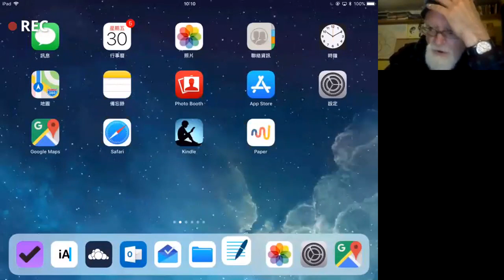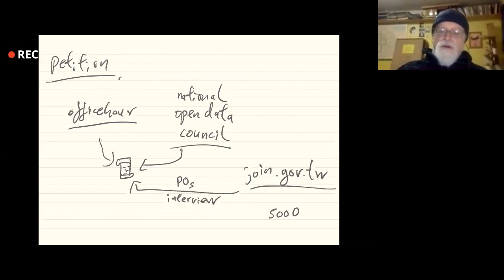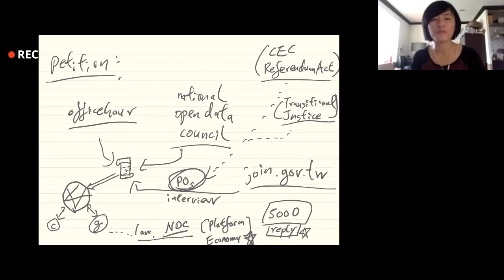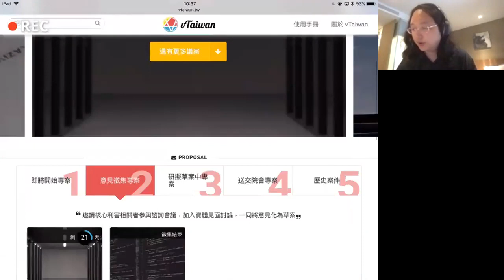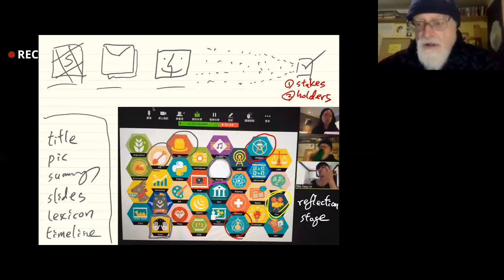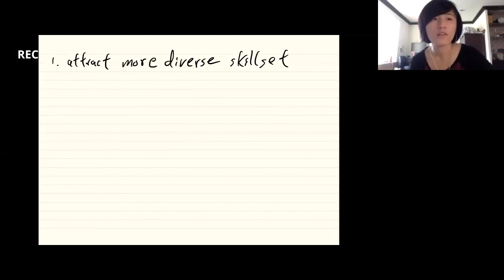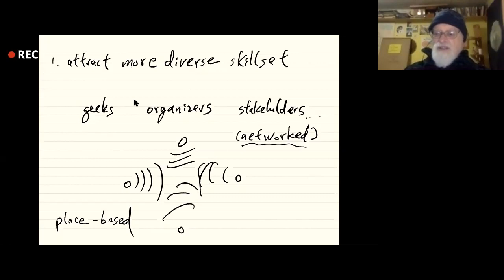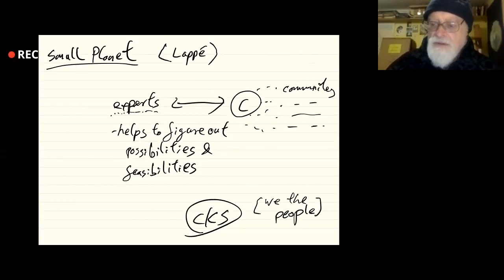2018-03-30 Conversation with Tom Atlee